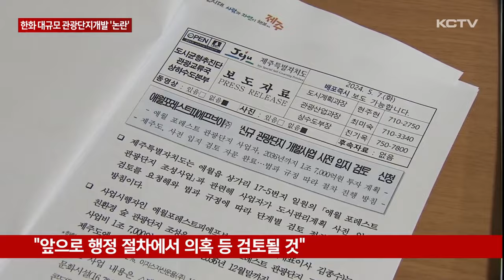한화, 대규모 관광단지 개발…시작부터 '시끌'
제주도와 손을 잡고 우주산업 육성에 나선 한화 그룹이 애월읍 중산간 일대에 대규모 관광단지 개발 사업을 추진합니다.

2036년까지 1조7천억원을 투입해 호텔과 콘도 등 숙박시설과 테마파크, 체험장 등을 짓겠다는 계획인데요.

시작부터 난개발 우려와 특혜 논란이 일고 있습니다.

애월읍 중산간에 있는 초지.

한화 그룹이 소유하고 있는 부지입니다.

최근 한화 그룹은 이 일대를 대규모 관광단지로 조성하기 위한 사업을 추진하고 있습니다.

축구장 168개와 맞먹는 120만 제곱미터 부지에 사업비 1조 7천 억원을 투자해 오는 2036년까지 테마파크와 휴양 문화 시설, 1천여 객실의 숙박 시설 등을 짓겠다는 겁니다.

[문수희 기자]
"한화 그룹이 추진하는 관광 단지 개발 사업은 사업 추진 시작과 동시에 중산간 난개발 우려와 특례 논란이 제기되고 있습니다."

한화 그룹이 추진하는 개발 사업 부지는 해발 400m 이상 중산간 지역.

게다가 일부 지하수자원특별관리구역이 포함돼 있습니다.

개인 용도의 지하수 개발이 제한된 만큼 상수도를 어떻게 공급할 것인지에 대한 의문과 함께 해발고도 300m 이상 지역에 대해 보전을 원칙으로 세우고 있는 제주도정의 정책에 위배되는 것은 아닌지에 대한 논란도 일고 있습니다.

제주도는 이번 한화 관광단지 개발 사업을 제주특별법에 따른 개발진흥지구로 지구단위계획을 수립하는 방식으로 사전 입지 검토 자문을 완료했습니다.

각종 우려와 의혹은 앞으로 환경영향평가와 심의, 도의회 동의 절차 등에서 검토가 이뤄질 것이라고 설명했습니다.

[현주현 / 제주특별자치도 도시계획과장]
"해발 300m 이상 지역에 대해서는 도시관리계획 수립 기준을 종전 보다 강화해서 환경적으로 건전하고 지속가능한 개발이 될 수있도록 방안을 마련하고 있고 이 사업 또한 기준에 적합해야 가능하다고 말할 수 있습니다."

제주도정의 우주정책에 발맞춰 기업 활동을 벌이고 있는 한화그룹이 대규모 개발 사업을 시작한 만큼 앞으로 진행될 사업 승인 절차 과정에서도 적지 않은 논란이 우려되고 있습니다.